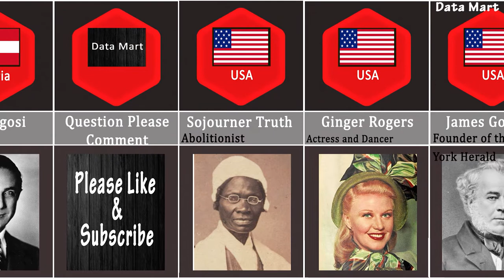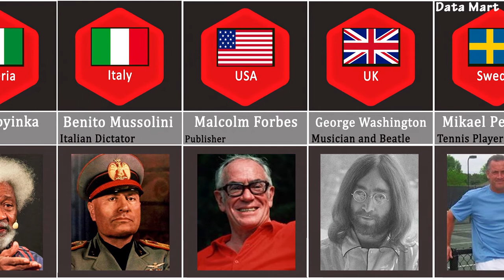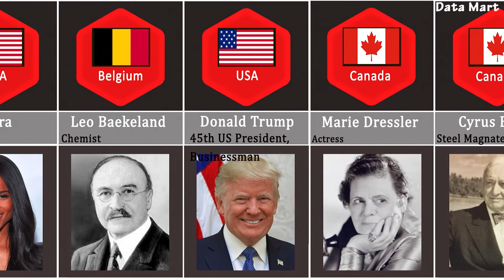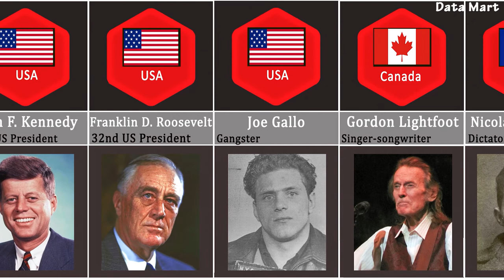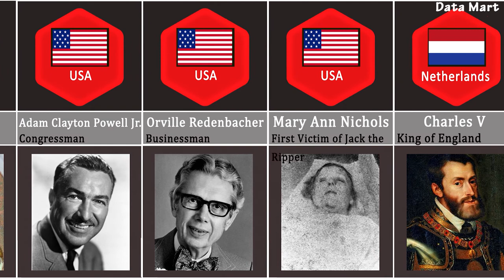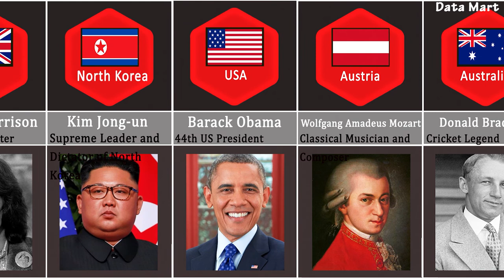100 Most Famous People in History | historical their popularity their related historical events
100 Most Famous People in History

The Top 100 most famous people and historical figures in history ranked by their popularity on On This Day and their related historical events.

1. Adolf Hitler 2. Willie Sutton 3. Nathan Bedford Forrest 4. Todd Beamer 5. Coco Chanel 6. James Chadwick 7. Mary Baker Eddy 8. Moe Howard 9. Louis Sullivan 10. Martin Bormann 11. Tom Horn 12. Mahatma Gandhi 13. Selma Lagerlöf 14. Bela Lugosi 15. Dolly the Sheep 16. Sojourner Truth 17. Ginger Rogers 18. James Gordon Bennett 19. Charles E. Hires 20. Elizabeth II 21. John Jacob Astor 22. Robert Fulton 23. Napoléon Bonaparte 24. Ajay Devgan 25. Christopher Columbus 26. Phyllis Diller 27. Louis-Jacques Daguerre 28. George Washington 29. Kendrick Lamar 30. Wole Soyinka 31. Benito Mussolini 32. Malcolm Forbes 33. John Lennon 34. Mikael Pernfors 35. Orville Wright 36. Denis Diderot 37. Cathy Moriarty 38. Ciara 39. Leo Baekeland 40. Donald Trump 41. Marie Dressler 42. Cyrus Eaton 43. Abraham Lincoln 44. Marlene Dietrich 45. Edwin Hubble 46. Henry John Temple 47. Thomas Edison 48. John William Strutt 49. Charles Cornwallis 50. Winston Churchill 51. Henry VIII 52. James Cook 53. Christian Doppler 54. George Gallup 55. Johnny Mercer 56. Will Durant 57. Hetty Green 58. Claude Monet 59. John F. Kennedy 60. Franklin D. Roosevelt 61. Joe Gallo 62. Gordon Lightfoot 63. Nicolae Ceausescu 64. Elvis Presley 65. Homer Simpson 66. Vladimir Lenin 67. Tarsila do Amaral 68. Michael Jackson 69. Elizabeth I 70. Jonathan Brandis 71. Marilyn Monroe 72. John D. Rockefeller 73. Manuel L. Quezon 74. George Eliot 75. Charles I 76. Betsy Ross 77. Adam Clayton Powell Jr. 78. Orville Redenbacher 79. Mary Ann Nichols 80. Charles V 81. Wilt Chamberlain 82. Babe Ruth 83. William Shakespeare 84. Toshiro Mifune 85. Anne Bonny 86. XXXTentacion 87. Amelia Earhart 88. Dwight D. Eisenhower 89. George Harrison 90. Kim Jong-un 91. Barack Obama 92. Wolfgang Amadeus Mozart 93. Donald Bradman 94. Louis XVI 95. Joseph Stalin 96. Eminem 97. Václav Havel 98. Jomo Kenyatta 99. Mackenzie Bowell 100. Oliver Cromwell uk Most Famous People in history